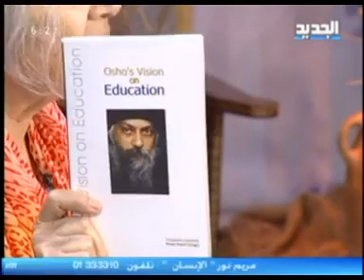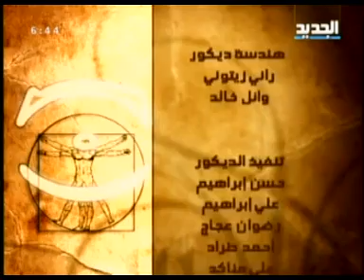مريم نور - الإنسان - الحلقة [ 176 ]